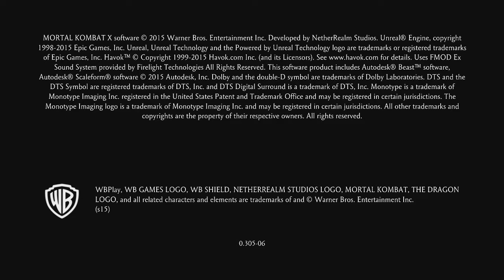Mortal Kombat X - Nils and Danny have a jolly ol time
Dont worry i wasnt all that angry at the end...